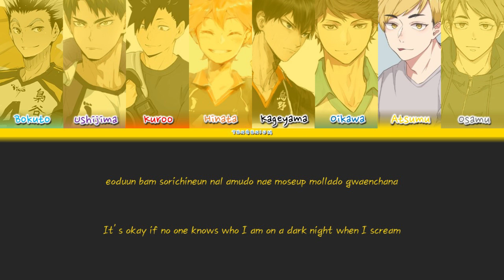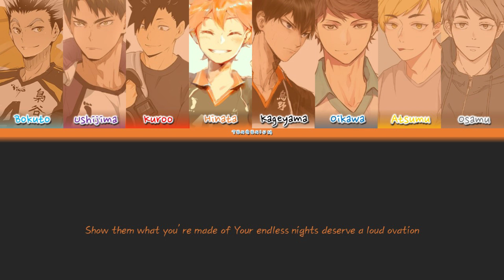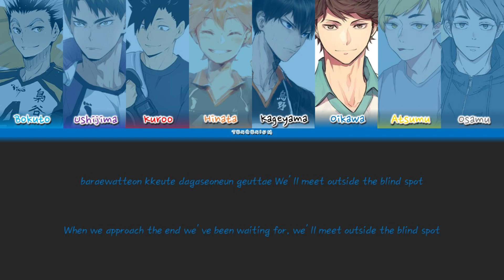Stray Kids - Blind Spot ft. Haikyuu Boys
Hey, hey! Back at it again with an another video! This time, it's SKZ's taking center stage!

Characters used and portrayed:

Bokuto - Bangchan
Ushijima - Lee Know
Kuroo - Changbin
Hinata - Hyunjin
Kageyama - Han
Oikawa - Felix
Atsumu - Seungmin
Osamu - I.N